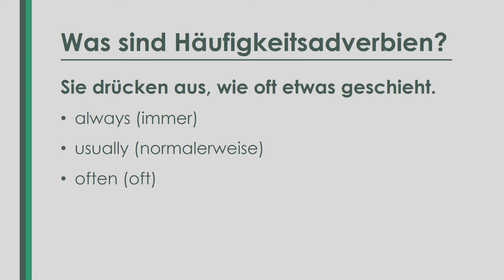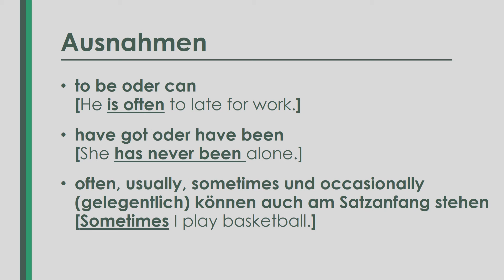adverb of frequency einfach und kurz erklärt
Erfahre in weniger als 2 Minuten, was du über die Häufigkeitsadverbien / adverbs of frequency wissen solltest!